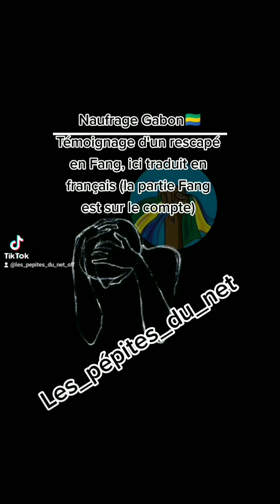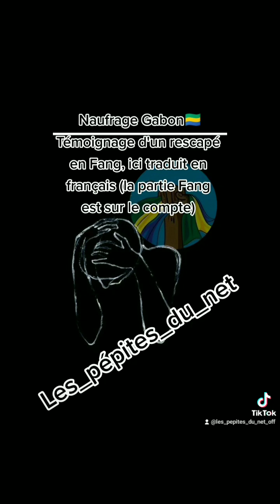Naufrage Gabon, témoignage d'un rescapé traduit du fang au français